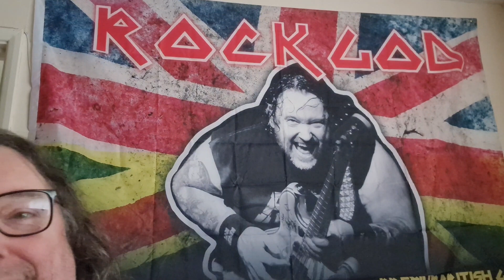One of THE most surprising subscriber mail's I've ever had - and I have no idea who it's from 😂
This is absolutely bat shit! But I absolutely LOVE it 🤣🤣 This has arrived not long ago, I had no idea what it was so I just opened it. I nearly fell off the couch when I saw what it was! Whoever you are who sent this - I love it, thank you so, so much ❤️😂